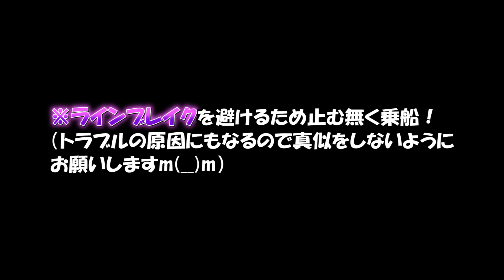【沖縄釣り】漁港でチョイ投げしたら衝撃の超巨大魚が食ってきた！！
沖縄フカセ釣り学校　石垣島遠征！！
釣り開始２時間で食ってきたのはまさかの巨大魚でした！

フィードマンのはじめさんに釣りガイドをしてもらいました！
釣り方は全てYouTube　フィードマンはじめで公開してます！
非常に迫力満点、ためになる動画がたくさんありますので、ぜひぜひご視聴くださいませ！！

巨大魚の引きを吸収してくれるガーラモンスター！
やはり実績ある竿の凄さを体感しました！

次回は石垣島からさらに離島へ！そしてそこから……！？

釣りに関してご不明な点があれば、なんでもお気軽にコメントお待ちしてます！

釣果速報や有益な情報発信してますのでぜひ一度ご覧ください！

動画素材使用 オープニング動画は作成者に許可を頂き使用しています。

効果音ラボ
2.500万点以上の高品質なフリー画像素材 (pixabay.com)